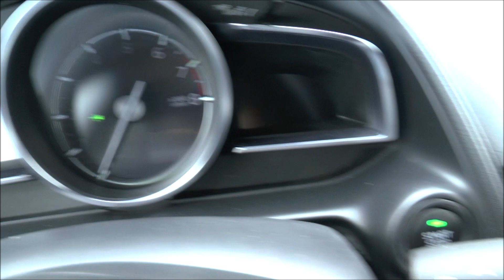Mazda nie pali | Omega blokuje zapłon | Co jest grane?